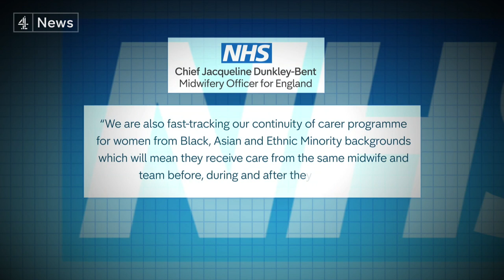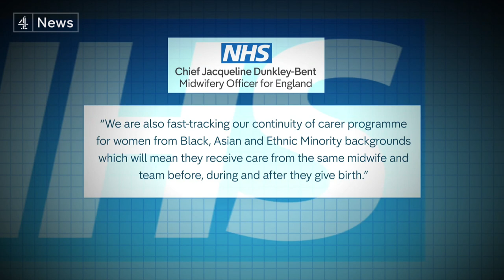Inquiry looks at why Black women are more likely to die in pregnancy and childbirth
Why are black women in the UK four times more likely to die from complications in pregnancy and childbirth than white women?

One charity is trying to find out why those disparities exist by launching an inquiry led by an expert panel made up of affected families, midwives, obstetricians, plus health and human rights lawyers.